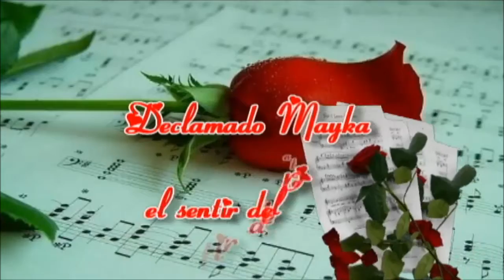Te Esperare en mi silencio - Mayka - Declamado Mayka el sentir del Poeta .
Aqui os dejo este nuevo video que espero os guste y va para vosotros con todo mi cariño muchos besos.